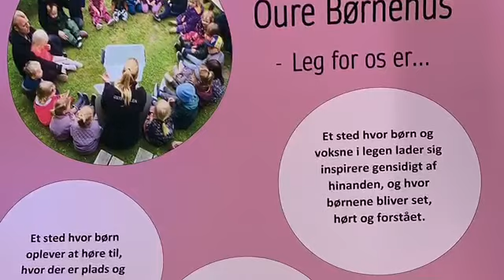Oure Børnehus søger ny leder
Oktober 2020
Er du ny leder af Oure Børnehus? - hvor der er fokus på børnene og vi vægter et godt og faglig udviklende arbejdsmiljø. Se mere på Svendborg Kommunes hjemmeside: